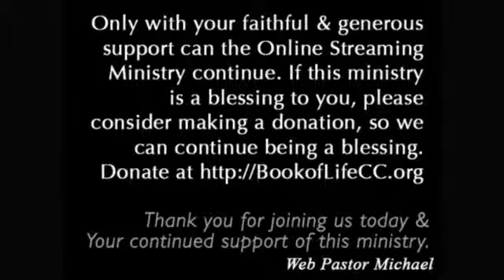Rev 3 Pt 6 - The 7 Churches - Philadelphia (v)